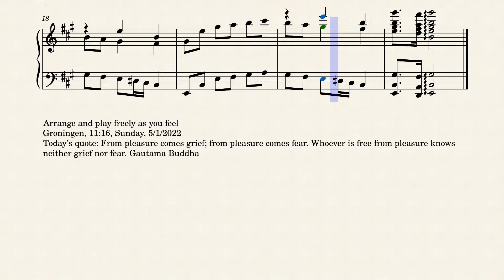Op.7605 A Clock on a Sunday Morning by Yohei Kato